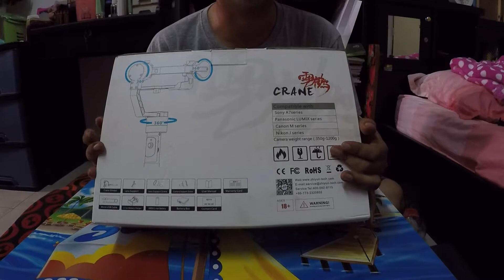Unbox zhiyun crane